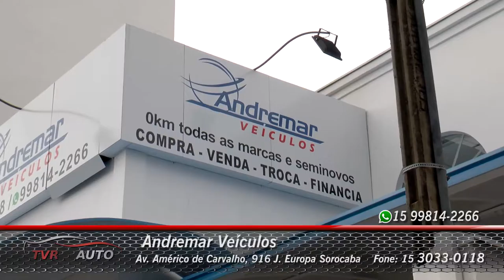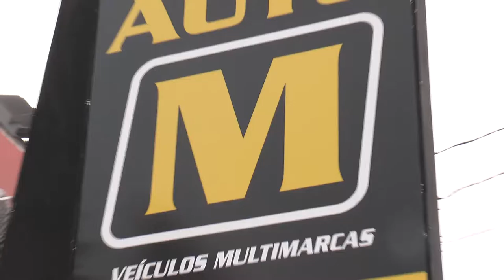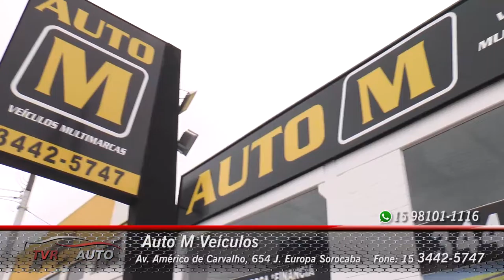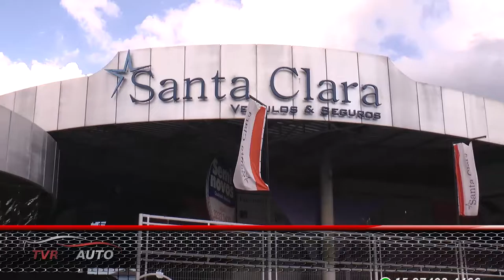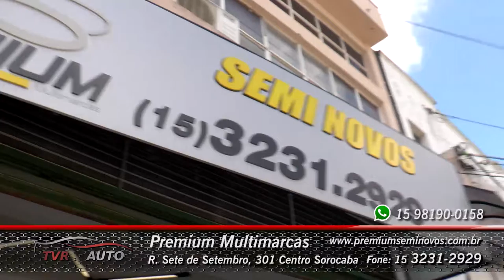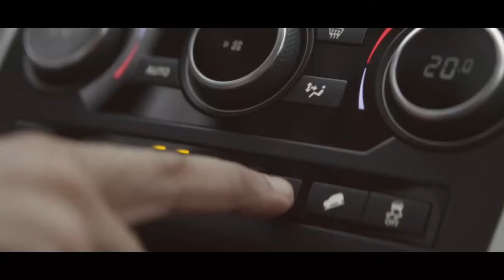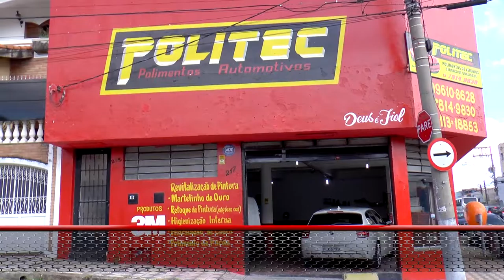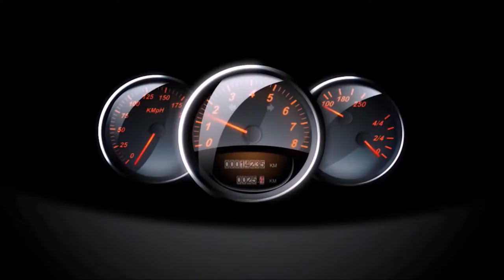TVR Auto #28 - As melhores ofertas automotivas da região - TVR